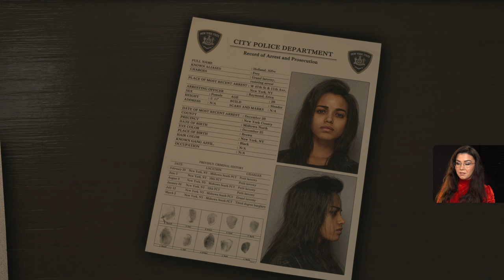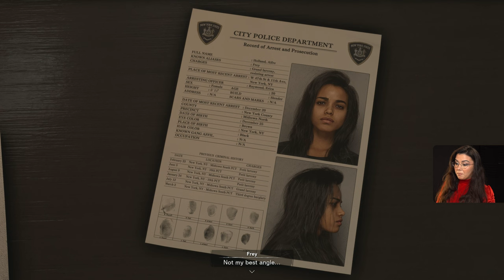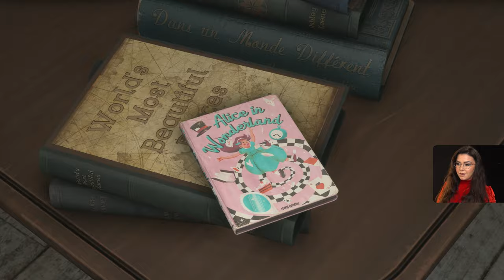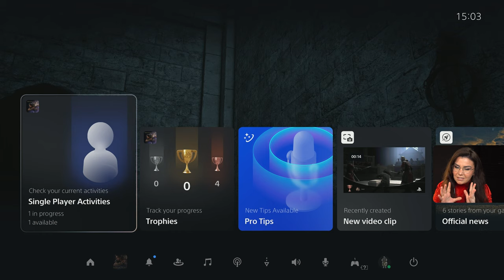FORSPOKEN Gameplay Reaction - PS5 Walkthrough Part 1 - INTRO (FULL GAME)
FORSPOKEN Gameplay Reaction - PS5 Walkthrough Part 1. This series includes the full game story walkthrough of Forspoken. Forspoken walkthrough from beginning to ending.

About the Game:
Forspoken is an action role-playing game developed by Luminous Productions and published by Square Enix. It released on January 24, 2023, on PlayStation 5 and Windows.

The protagonist, Frey Holland is a directionless, yet street smart young woman who has persevered despite her rough upbringing in New York City. And her life hasn’t really gotten any easier now that she’s about to turn 21. Things take a turn for the unexpected when she’s magically transported to Athia, a land where fantasies and nightmares are suddenly very real. Playing as Frey, you’ll need to harness newly discovered magical abilities to battle the monsters that inhabit the land. To have a chance of returning home, she’ll also have to contend with the Tantas — destructive and twisted all-powerful who have dominion over Athia.

The player character, Frey, has access to a variety of magical spells. Following each combat encounter, the player will earn experience points. Frey's cloak can be upgraded in order to improve her combat efficiency and stats, while applying nail polish unlocks special abilities. The player can also craft new items, or rest at a safe location in order to restore health. While the player is exploring the game world, they may encounter a "breakstorm", a scenario similar to a horde mode in which waves of creatures spawn and attack Frey. The storm will end with the appearance of a named boss character.